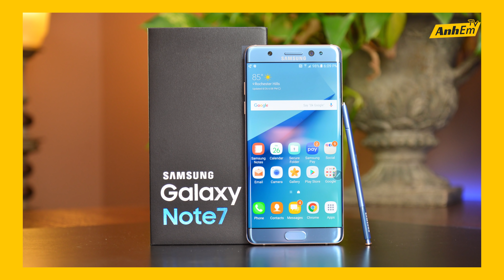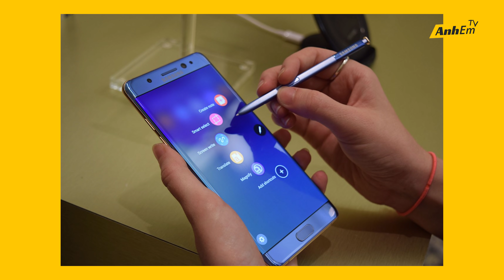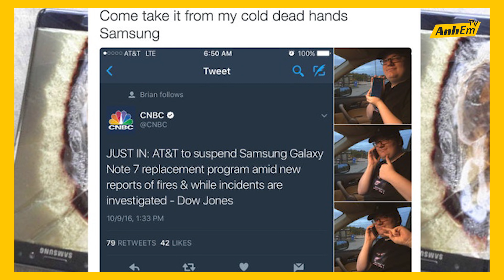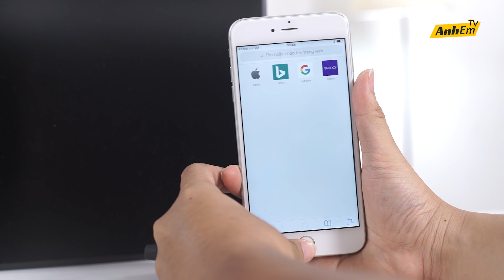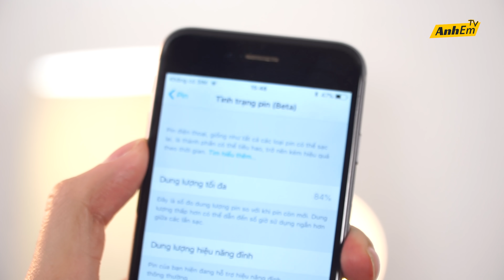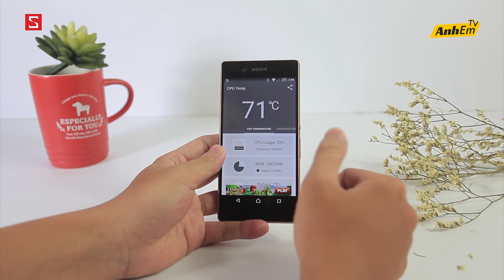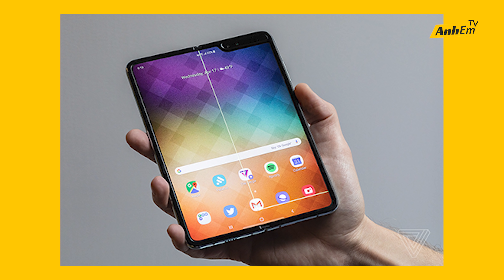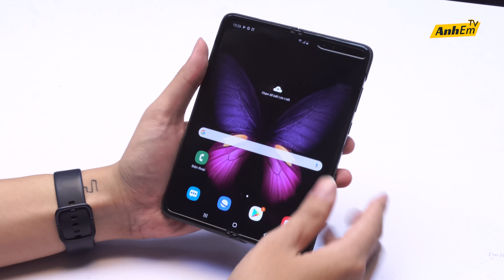NHỮNG CÚ PHỐT “KINH HOÀNG” KHÔNG THỂ NÀO QUÊN TRONG THẾ GIỚI SMARTPHONE…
CÓ ANHEM NÀO NHỚ NOTE 7 KHÔNG???